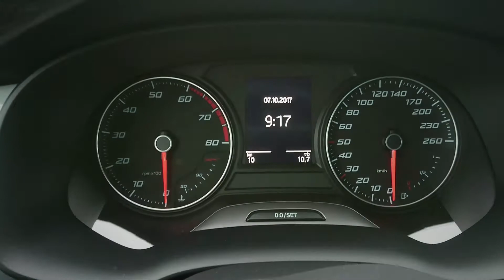Doskonalenie techniki jazdy oczami uczestnika - SEATy w trudnych warunkach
7 października 2017 roku, dzięki uprzejmości dealera Seat Pro-moto Katowice mieliśmy okazje doskonalić technikę prowadzenia samochodu. Jak akcja dealera wypadła w moich oczach?